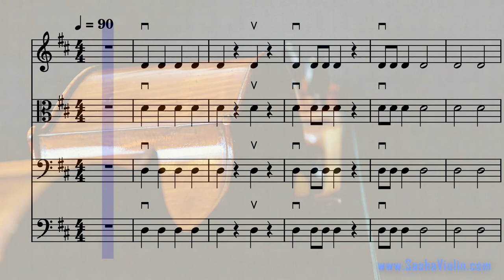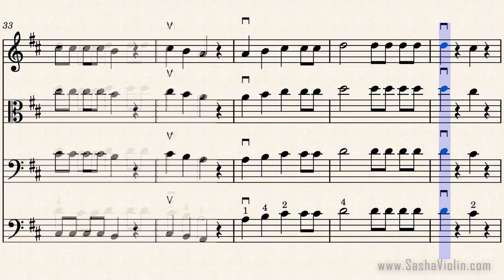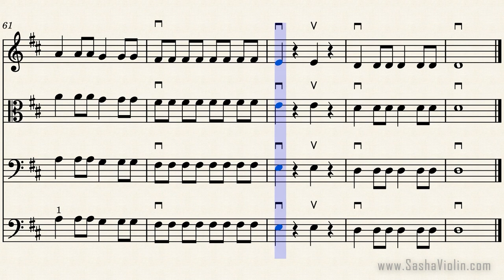Warm Up on the D and A String. Music Score for Orchestra. Play Along.